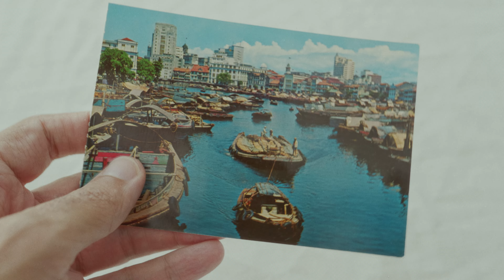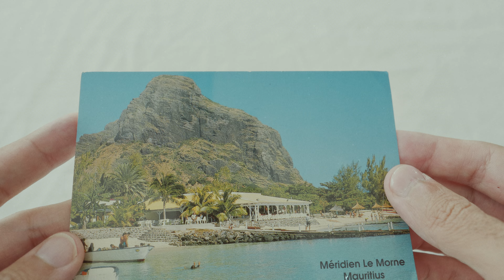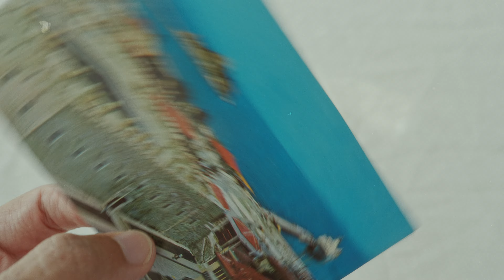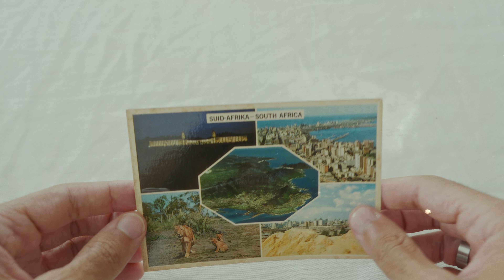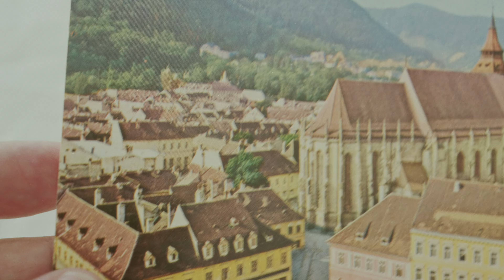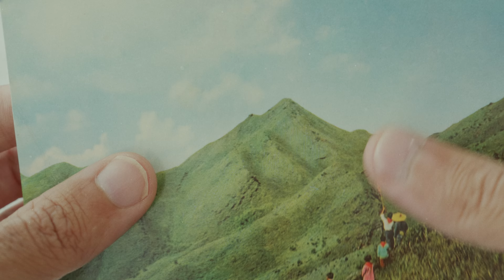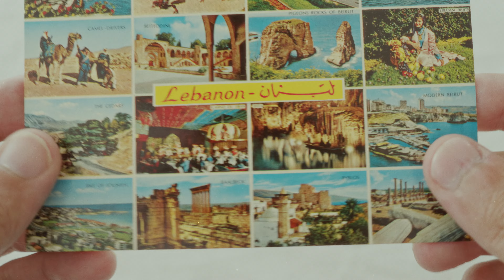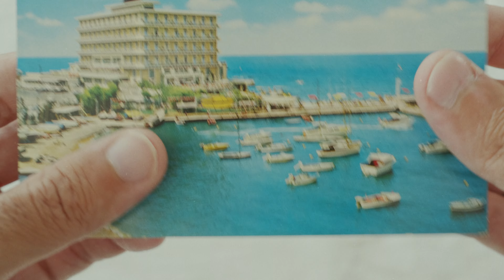Asmr vintage postcards from around the world part.2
ig for asmr: asmrini_